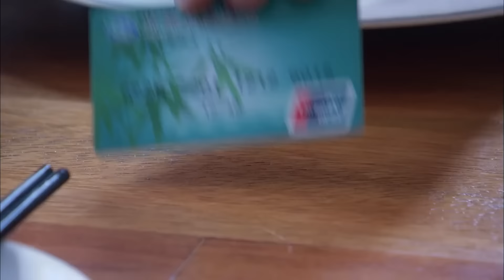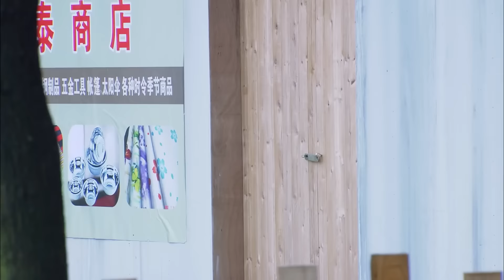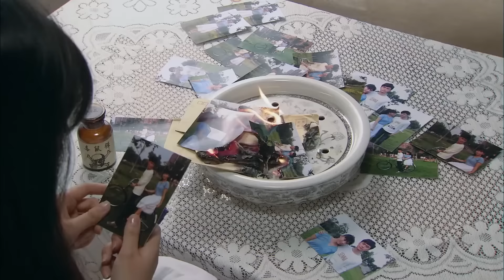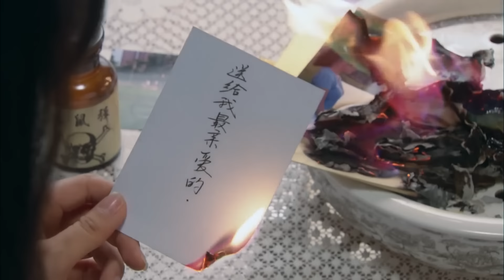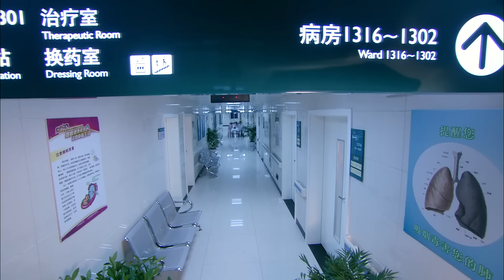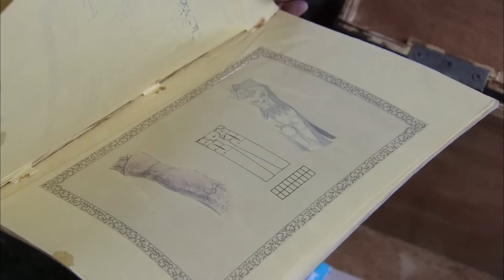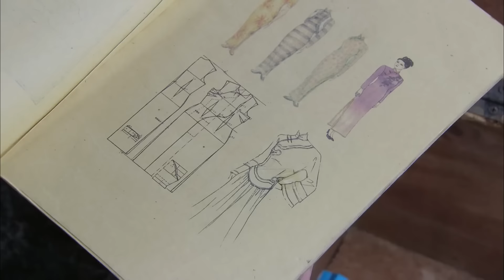【超好看家庭剧】是妈妈是女儿 42 | 刘晓庆婚外生女被全村唾弃，母女相依为命，逆袭成大富商（刘晓庆、韩雪、郑国霖）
《是妈妈是女儿》
主演：刘晓庆、韩雪、郑国霖
叶春儿突发疾病进了医院，她因为贫血而急需输血，直系亲属都前来化验，没想到这一化验出现了情况，叶春儿是B型血，但全家人都是A型血，医生追问叶家豪和秀兰，叶春儿到底是不是他们的亲生女儿，叶家豪一脸发蒙，而秀兰则吞吞吐吐，找了个借口错开了话题。叶春儿的同学洪前进是B型血，他主动给叶春儿献了600CC血，叶家豪追问秀兰关于叶春儿的情况，秀兰坚称自己也不知道，但随后她想起了当年发生的事情。她与叶家豪结婚当天，叶家豪在酒席上喝多了，很晚也没有回家，这时，有一个人走进屋来，秀兰以为是叶家豪，可打开灯后，却发现是别人。